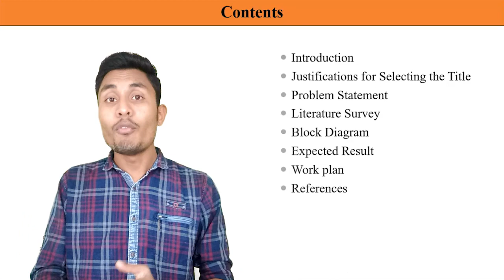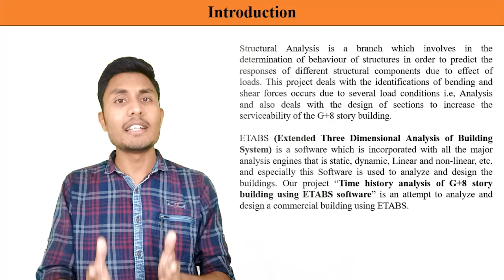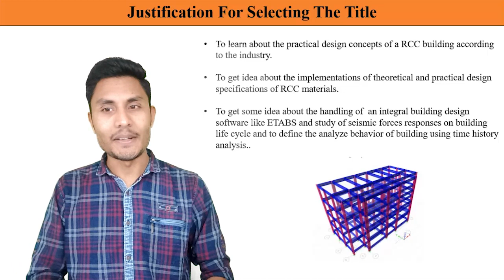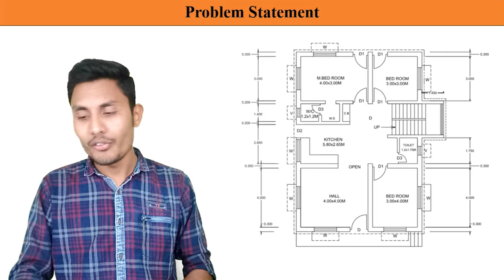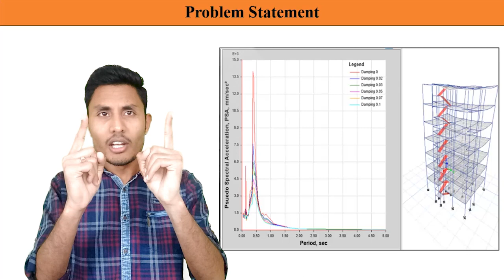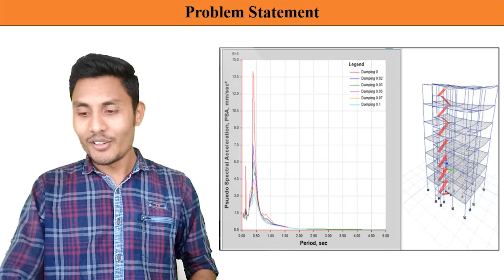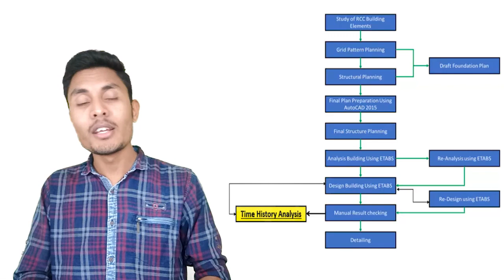Time History analysis | In Hindi | Parag pal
Hi everyone in this video i am providing information about the time history analysis of building which help to identify the story acceleration and drift.

Watch video till end to get full information.